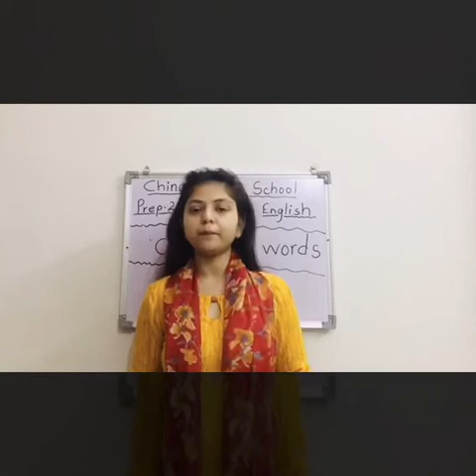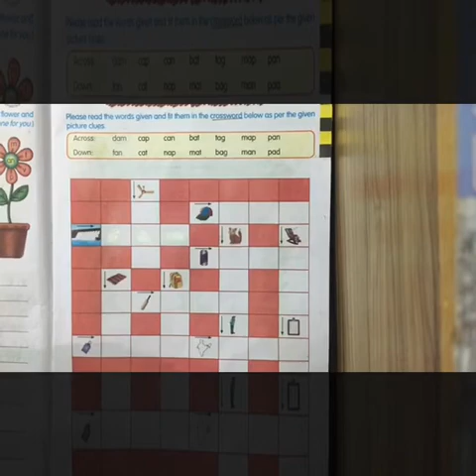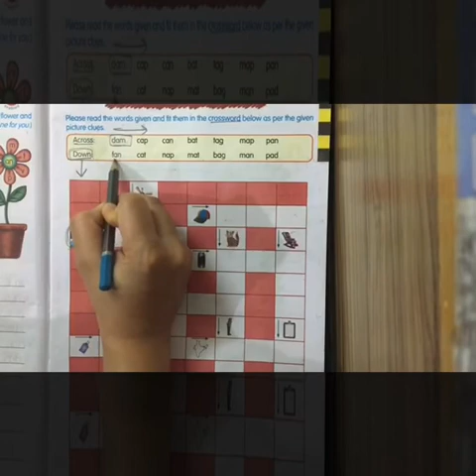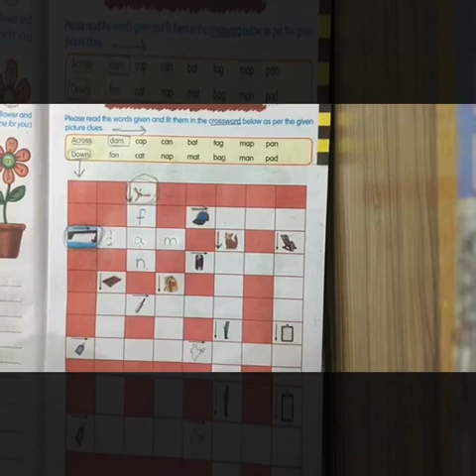English prep2- Notebook practice of ‘a’ sound words